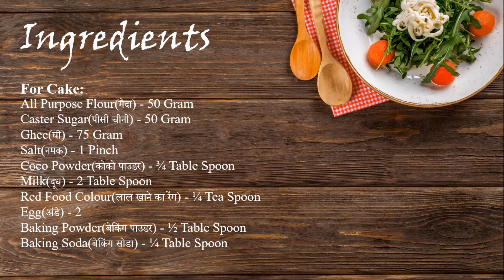Red Velvet Cake In Kadhai|Easiest Recipe Of Cake|आसानी से कम समान मैं केक बनाना सीखे|कढ़ाई मैं केक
Today we are going to make Red Velvet Cake In Kadhai. Try this recipe at your home and make your loved ones happy. Tell me in comment section how it came out for you.

Ingredients:-
For Cake:
All Purpose Flour(मैदा) - 50 Gram
Powdred Sugar(पीसी चीनी) - 50 Gram
Ghee(घी) - 75 Gram
Salt(नमक) - 1 Pinch
Coco Powder(कोको पाउडर) - 3/4 Table Spoon
Milk(दूध) - 2 Table Spoon
Red Food Colour(लाल खाने का रंग) - 1/4 Tea Spoon
Egg(अंडे) - 2
Baking Powder(बेकिंग पाउडर) - 1/2 Table Spoon
Baking Soda(बेकिंग सोडा) - 1/4 Table Spoon

For Dressing:
Malai(मलाई) - 3 Table Spoon
Powderd Sugar(पीसी चीनी) - 2 Table Spoon
Vanilla Essence(वनीला एसेंस) - 5 to 6 Drops
Oreo Biscuit(ओरीयो बिसकुट)
Chocolate(चॉक्लेट)